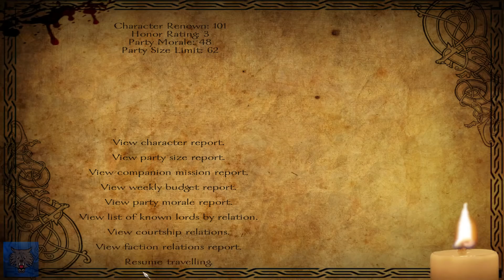MASSIVE IMPERIAL VS. STORMCLOAK BATTLE! Mount & Blade Warband: Skyrim Civil War: Simpzy Septim #2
► 500 LIKES? FOR MASSIVE IMPERIAL VS. STORMCLOAK BATTLE! Mount & Blade Warband: Skyrim Civil War Mod: Simpzy Septim?

- Simpzy